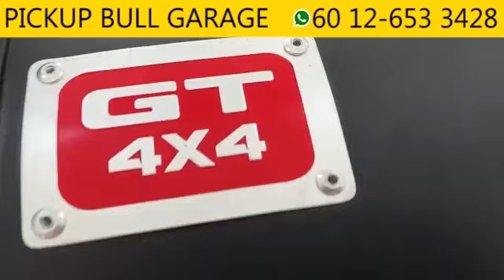GT Auto Roller Shutter Triton 2021 Athlete Modified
GT Auto Roller Shutter Triton 2021 Athlete

This video we show you how to control the roller shutter with buttons.

Car Model: Triton 2021 Athlete

We sell 4x4 accessories.
We also provide installation service.

PICKUP BULL 4X4 Garage